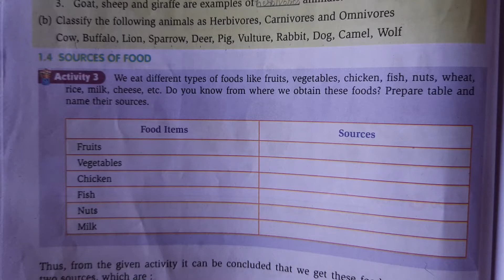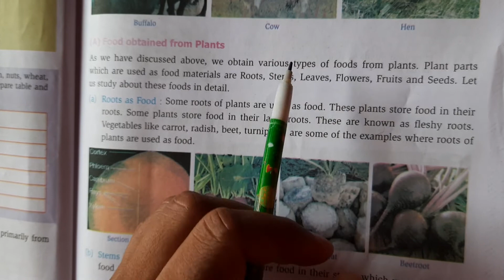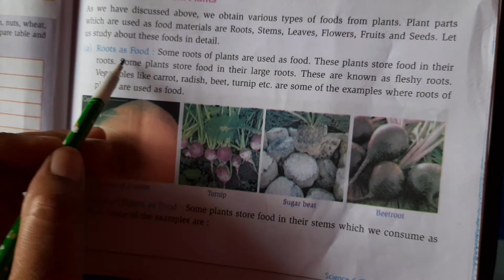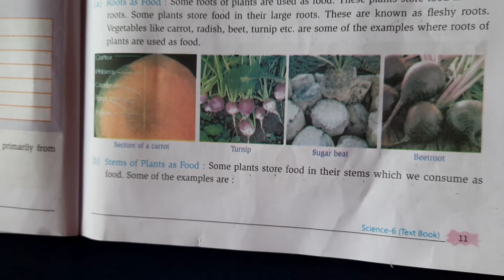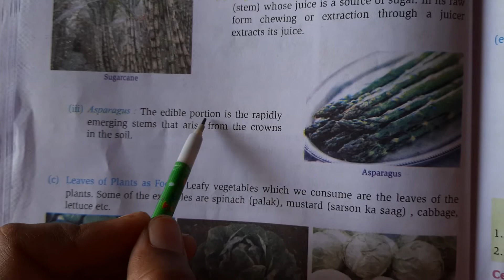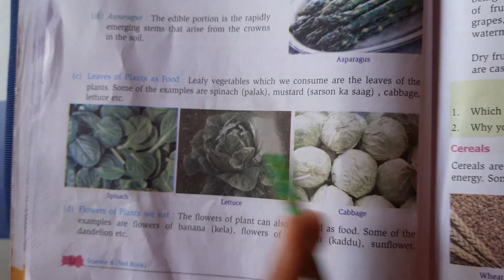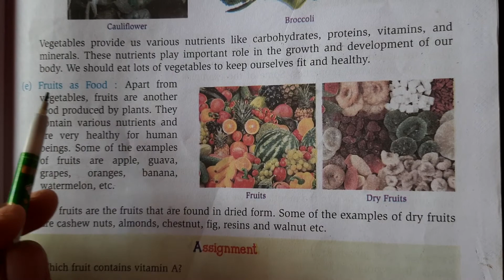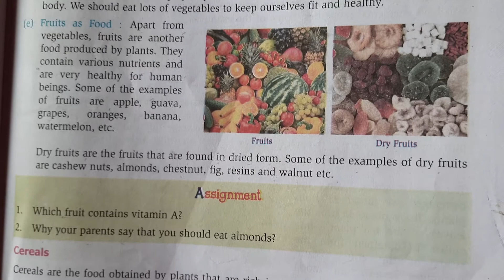Science Class-6 (Eng.Medium)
Ch-1 Food where does it comes from (Phase-3)